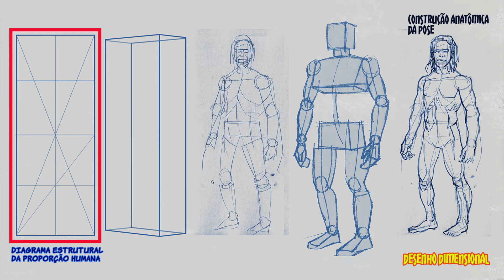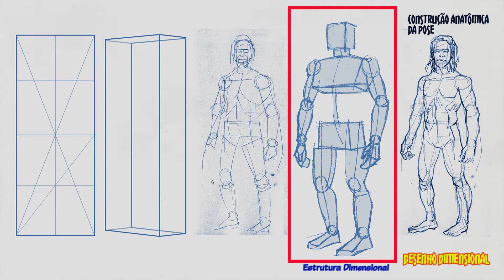Construção Anatômica da Pose | 1ª Parte - o Desenho Dimensional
Ao desenhar os teus persos BD, um dos desafios situa-se na elaboração da figura humana com proporções e volumetria o mais corretas que te é possível alcançar.
Dominar este aspeto artesanal do desenho BD, requer muitas horas de prática. No entanto, Para poupar-te tempo e angústias no teu progresso nonartiano…
… Esta demo resume em 3 minutos a primeira técnica essencial que permite elaborar teus persos BD com volumetria mais apurada.

Se tens alguma pergunta ou dúvida relacionada com o tema abordado, deixa um comentário no vídeo. Podes também pôr like, partilhar o vídeo e, se é a primeira vez que assistes e gostaste, subscreve o canal para acompanhar os próximos conteúdos que podem ser de interesse para a tua prática da Banda Desenhada.